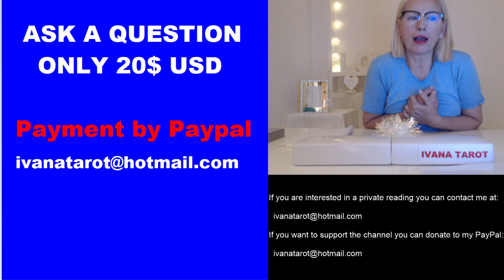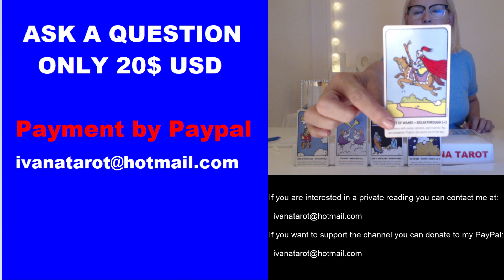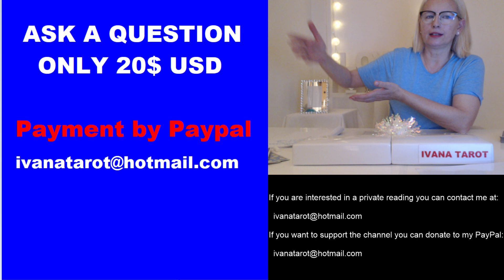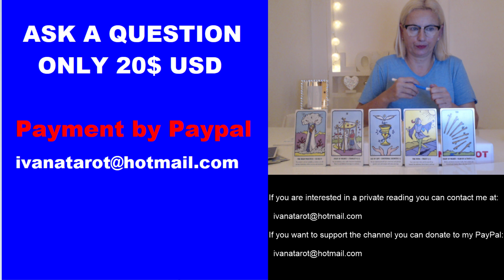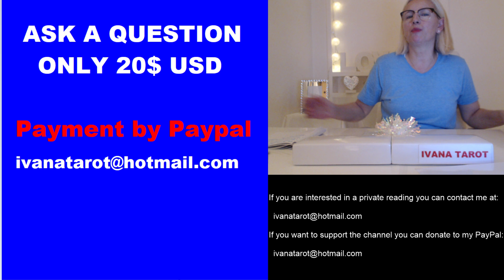HOW THEY FEEL ABOUT ME - IVANA TAROT LIVE READING